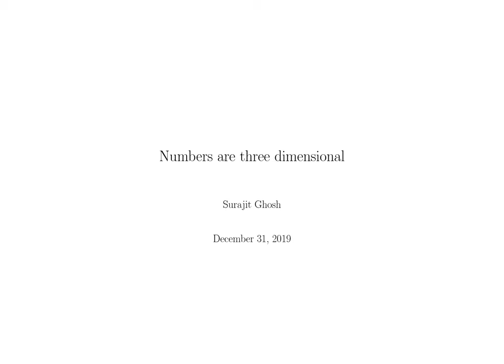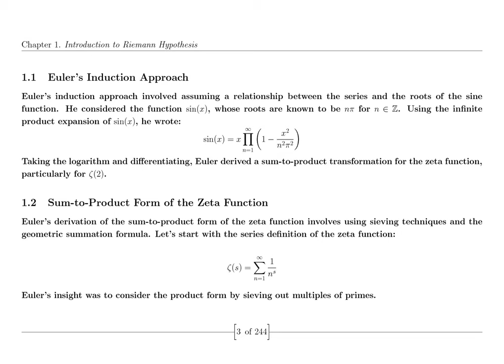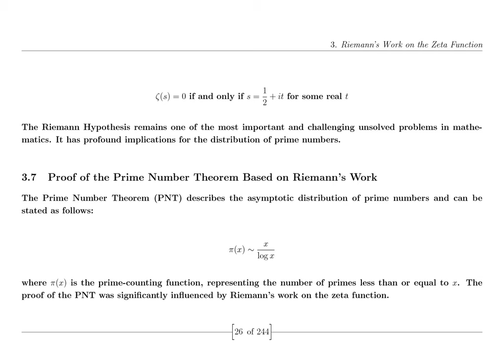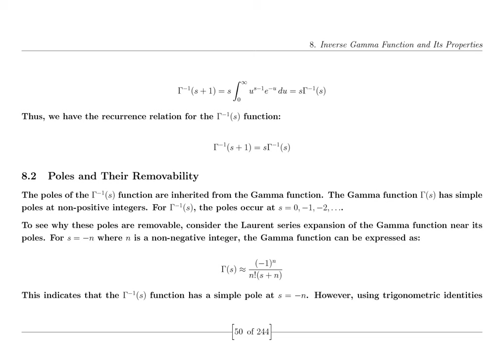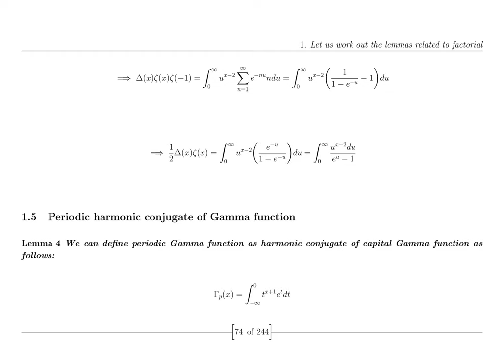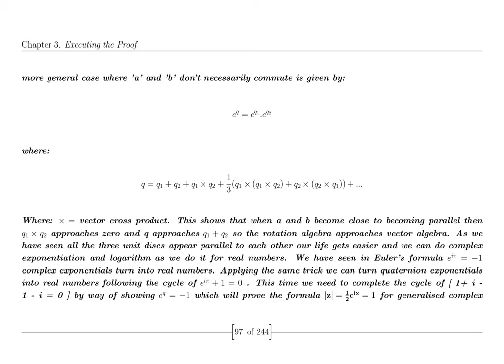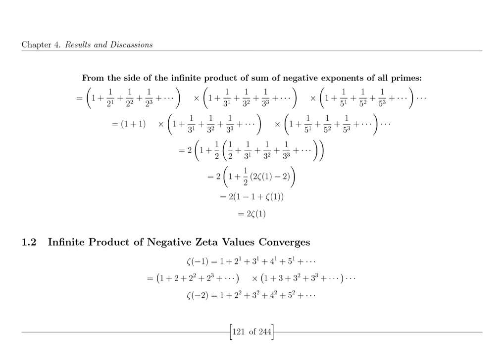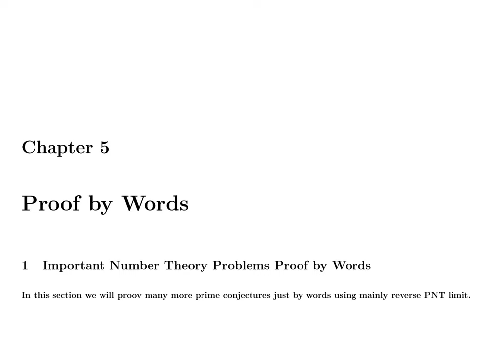Unsolved Mysteries of Physics